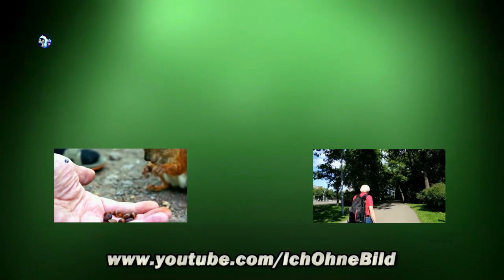🔴 AUTUMN - HERBST in LEiPZiG • GERMANY | Relax • Nature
Der Clara-Zetkin-Park (umgangssprachlich Clara-Park), eigentlich Zentraler Kulturpark Clara Zetkin, ist eine Parkanlage in Leipzig und war von 1955 bis 2011 mit einer Fläche von 125 Hektar Leipzigs größter Park.
Seit 2011 heißen nur noch die bisherigen Parkanlagen des vormaligen Scheibenholzparks und des König-Albert-Parks Clara-Zetkin-Park. Der Park, benannt nach Clara Zetkin (1857–1933), befindet sich etwa zwei Kilometer südwestlich des Stadtzentrums am Rande des Musikviertels und stellt die Verbindung zwischen dem nördlichen und dem südlichen Teil des Leipziger Auenwaldes dar.. (Quelle Wiki)